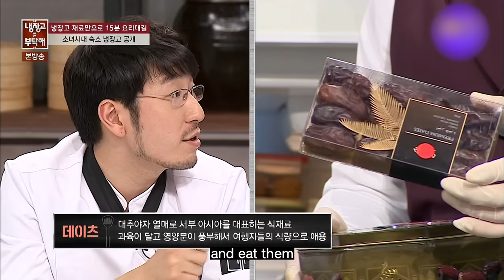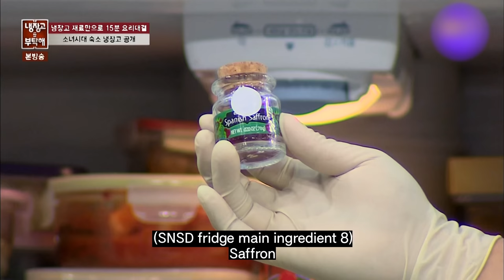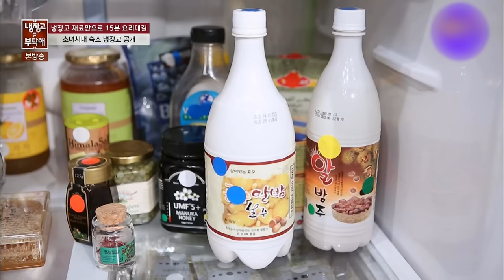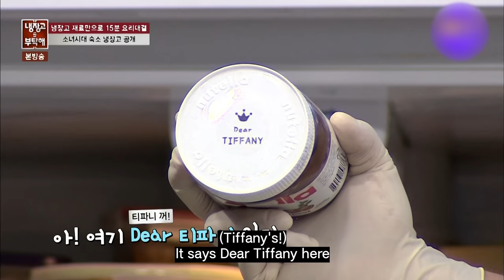Popular Girls' Generation's Refrigerator Opens! | Chef & My Fridge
OMG 😭😭
I didn't know this was what Girls' Generation refrigerator looked like🤣🤣